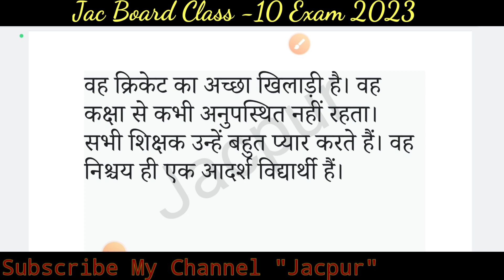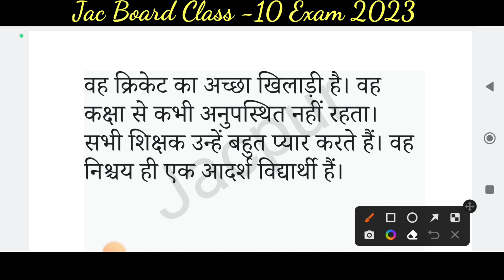An ideal student | Paragraph writing | Jac board Class 10 paragraph writing an ideal student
Your quarries
jac board Class 10 paragraph writing
jac board Class 10 paragraph writing an ideal student
paragraph writing an ideal student
an ideal student
essay on an ideal student
an ideal student essay